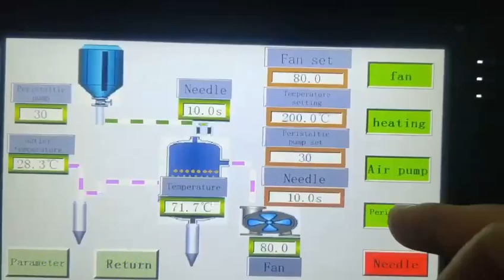Spray dryer to make herbal,bean soya Powder (2)